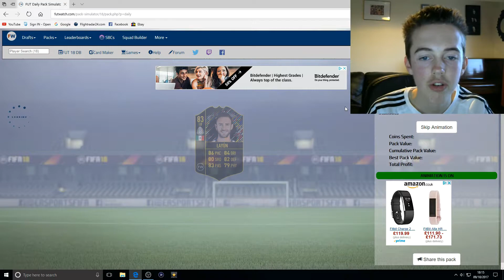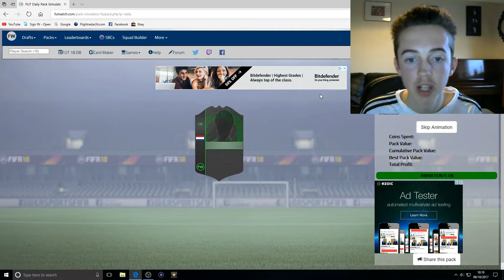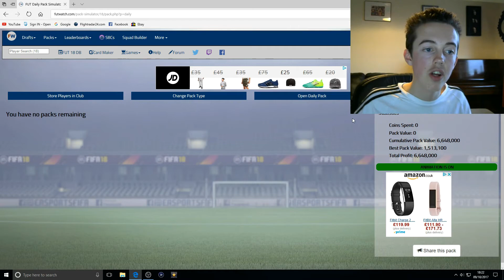FUTWATCH 18 DAILY REWARD PACK OPENING #7 - 5 SPECIAL CARDS IN 1 PACK!!!